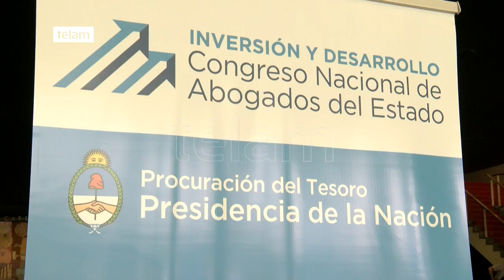Marcos Peña abrió el Congreso Nacional de Abogados del Estado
El jefe de Gabinete, Marcos Peña, abrió hoy el Congreso Nacional de Abogados del Estado, organizado por la Procuración del Tesoro de la Nación.
En ese marco instó a los representantes legales a "trabajar en equipo para logra crear un marco de instrumentos jurídicos, normativas y decisiones administrativas para ayudar a los argentinos que no tienen las mismas oportunidades, que están en la pobreza o sufren la desigualdad".

El encuentro se desarrolla en el Teatro General San Martín, y se extenderá hasta mañana. Del mismo participan otras autoridades del Poder Ejecutivo y el Poder Judicial.